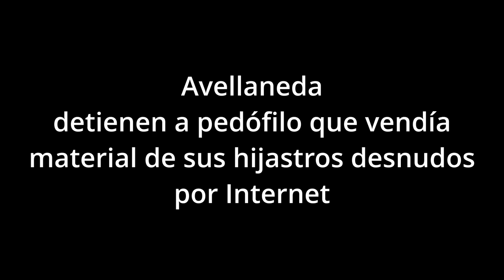Avellaneda detienen a pedófilo y abusador de sus hijastros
Un hombre fue detenido acusado de e sacarle fotos a su hijastra desnuda y venderlas en páginas de Internet. El sujeto fue apresado en una vivienda de Avellaneda.

“El sábado último por la tarde se recibe Reporte NCMEC (National Center for Missing and Exploited Children) desde Estados Unidos donde informan que un usuario de redes sociales en nuestro país se dedicaba a la producción, distribución de imágenes y videos de explotación sexual infantil”, informaron fuentes policiales.

En consecuencia, la UFI 2 especializada en Cibercrimen y Grooming del Dpto. Judicial de Avellaneda – Lanus a cargo de la fiscal María Laura Caraballal Laura ordenó la inmediata investigación por parte de los especialistas cibernéticos de la Delegación de Cibercrimen de Berazategui, pertenecientes a la Superintendencia de Delitos Complejos de la Policía de la provincia de Buenos Aires.

Fueron ellos quienes lograron, luego de arduas tareas de investigación, detener a un  depravado sexual quien usaba su vínculo con los menores de 5 y 7años, ya que vivían con él,  y lograba obtener imágenes y videos de los menores en acciones o poses de índole sexual, las cuales luego eran distribuidas a través de Internet.

“Iniciado un análisis al reporte obtenido y teniendo en cuenta la investigación realizada mediante pesquisas y tareas de ciberpatrullaje, permitió que un masculino  en horario nocturno y mediante juegos obligaba a una menor de edad a mostrar sus genitales, tal aberrantes hechos eran mostrados a la red por diversas plataformas y producía material para luego distribuirlo obteniendo dinero cambiando por más material del mismo tipo”, detallaron los investigadores.

De esta manera, y con los reportes de las telefónicas y desde el exterior como base, los investigadores lograron dar con la identidad y domicilio del pedófilo a través de arduas tareas investigativas, tanto tradicionales, como de OSINT en la red de redes y ante la abrumadora evidencia, la fiscalía solicitó la orden de allanamiento con el fin de lograr la detención de este hombre y el secuestro de aquellos elementos informáticos y de indumentarias involucradas que dieran sustento para su posterior acusación, y de esa forma rescatar a la niña y niño víctimas.

Una vez otorgadas la orden de requisa por el Juzgado de Garantías 2 de Avellaneda cargo de la jueza María Mollo, la fuerza policial allanó dos domicilios particulares de Avellaneda, y en uno de ellos se procedió a la detención del sujeto sindicado, como al secuestro de los elementos probatorios buscados.

El hombre quedó imputado por “Captación por medios tecnológicos de personas menores de edad con fines de cometer delitos contra su integridad sexual, Producción, Tenencia con fines de Distribución y Distribución de Material de Abuso Sexual Infantil, Promoción de la Corrupción de Menores Agravada por el Engaño y la Amenaza”.

En los allanamientos se secuestraron un CPU, 6 celulares, 2 tablets, dos tarjetas sim, TV Smart,  comprobantes y cajas de medicamente que favorece la actividad sexual (viagra),  lubricantes íntimos, un disco rígido, ropa interior de los niños, almohadones, acolchados, sabanas, y otras prendas.